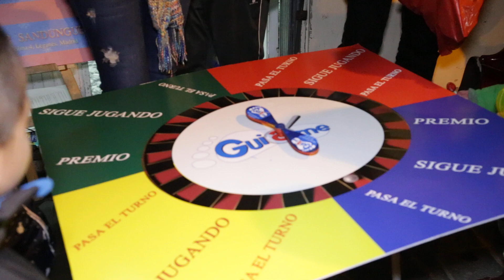Navidad con Guiame Novena al Niño Jesus, Diciembre 2017